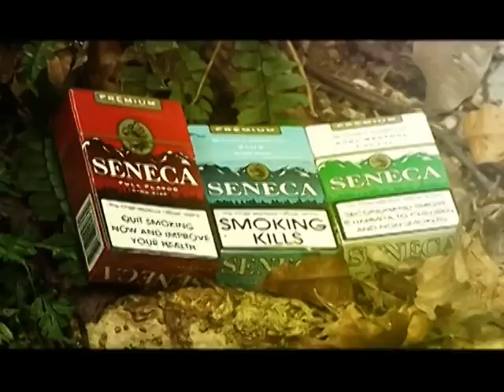Pree Dis Episode 97 part 1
This episode of Pree Dis was shot on location in the streets of Half Way Tree, St Andrew, Jamaica. Presenter Joel 'Kruddy' Harrison takes viewers on a whirlwind journey through the latest in entertainment and lifestyle across Jamaica. In this post 2012 London Olympics edition of Pree Dis, we bring you highlights from the Renaissance 23rd anniversary party sponsored by Rumbar Rum, Worthy Gold Rum and Rough Rider condoms, which was held at the Caymanas Polo Club in St Catherine; the weekly Seneca Cigarettes feature from Alex Cole Ltd; our new artiste feature with rising reggae artiste Xylcone; vox pop regarding the recent success of Jamaican athletes at the London Olympic Games; Caribbean video featuring SYMPLZ from Dominica; the Caribban Buzz showcases the latest entertainment stories from across the Caribbean; the Pharmaton Health feature which gives health benefits of using the Pharmaton product; the So Good Soymilk feature which highlights the health benefits from drinking So Good Soy products; the LIME Top Ten Singles chart showcases the hottest songs on the charts in Jamaica; the Petcom Fuel Saving Tip of the week; and Jamaican dancer/choreographer Schoy Stewart talks about his dance classes and how you can become a member of the dance class to learn the latest dance moves and to keep fit; plus the brand new video from dancehall diva Tifa entitled Hold On. Pree Dis airs Saturdays at 9 PM on FLOW TV Channel 100 in Jamaica with repeats Mondays at 6 PM and Thursdays at 9:30 PM; also on Entertainment Plus (E Plus) in Jamaica; Karib Cable in Antigua and Barbuda; and on TEMPO Networks which airs in more than 30 countries across the world incluing the Caribbean and the New York tri-state area.